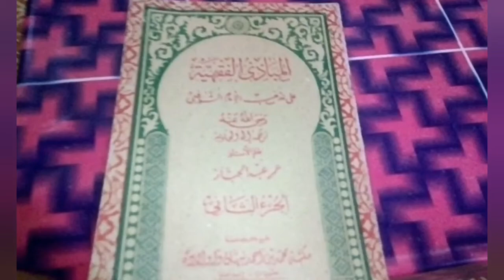HUKUM ISLAM-Mubah adalah hukum Yang Istimewa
Ilmu Fiqih, Hukum islam-Mubah adalah hukum Yang Istimewa

melanjutkan ngaji fiqih, masih di bab pertama yaitu tentang hukum islam, dividoa sebelumnya sudah kita bahas hukum fardhu/wajib dan sunnah

dan kali ini kita lanjutkan sebelum masuk ke bab ke 2